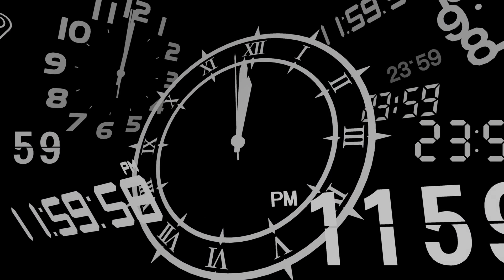Persona 3 Reload Part 16 - Lucia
SEES enters the school after learning that Fuuka (aka the great Suzie Yeung) is in Tartarus somewhere. After saving her, they face off against the Arcana Emperor and Arcana Empress, with assistance from Fuuka and her new Persona, Lucia.

Fuuka's awakening is really great in this game, and Suzie's already doing a great job as Fuuka! Plus Kayli rocked it as Natsuki!

Name chosen: Makoto Yuki